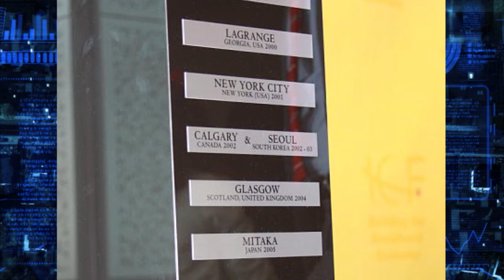Smart21 Intelligent Communities for 2014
The Intelligent Community Forum has named the world's Smart21 Intelligent Communities for 2014. Only 126 communities over the last 16 years have gained this designation. These 21 communities are now the semi-finalists in the Intelligent Community Forum's annual awards program that will lead to the selection of the Intelligent Community of the Year in June of 2014 at the annual Intelligent Community Forum Summit in New York City. In this video the Intelligent Community Forum explains what this designation means to a community and lists the current communities.